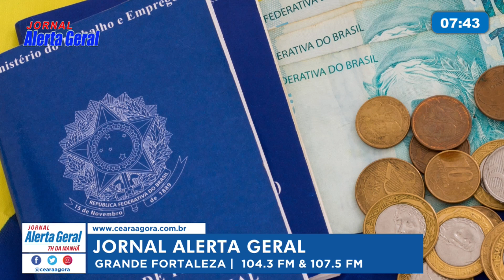Bate Papo Político destaca FGTS